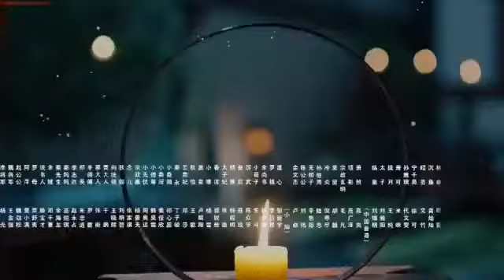Princess Silver (白发) - Ending Song 3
Princess Silver (Chinese: 白发; pinyin: Bai Fa) is a 2019 Chinese television series based on the novel Bai Fa Wang Fei (Chinese: 白发皇妃; pinyin: Bai Fa Wang Fei, lit: The White-Haired Imperial Concubine) by Mo Yanshang. It stars Zhang Xueying, Aarif Rahman, Jing Chao, Luo Yunxi and Chen Xinyu. It aired on iQiyi, Tencent and Youku on May 15, 2019.

Synopsis
Rong Le, a princess of the royal family of the Western Qi Kingdom, wakes up one day to find that she has lost her memory. She is ordered to marry Wu You, seventh prince of the neighboring Northern Lin Kingdom, but he refuses let her inside his manor. Unable to return home, Rong Le settles down in Northern Lin and opens a tea house under the alias of Man Yao. It is rumored that the Qin family has misplaced an extraordinary tome that will supposedly usher in a time of prosperity for all the kingdoms, and Rong Le embarks on a journey to find the book. Rong Le and Wu You meet and fall in love without Wu You realizing Man Yao’s true identity, though they are forced to separate when Rong Le’s brother Rong Qi orders her to marry the powerful General Fu Chou.